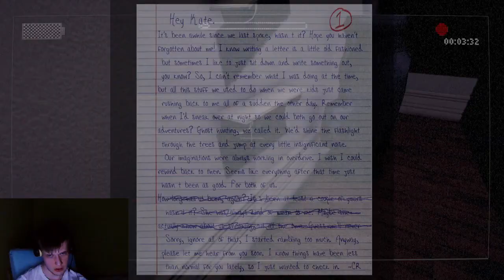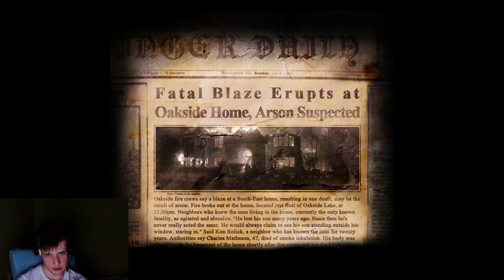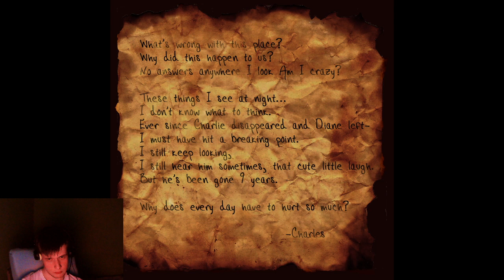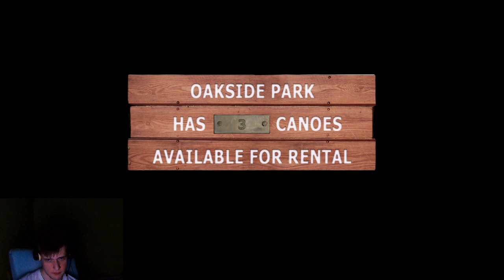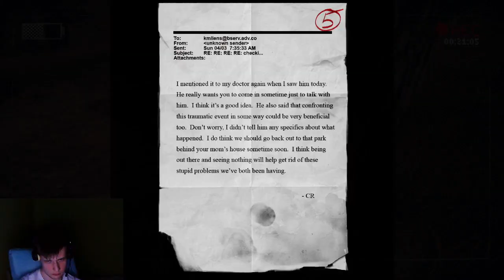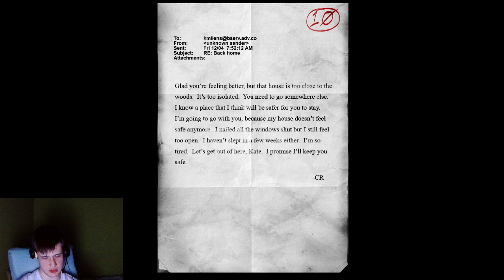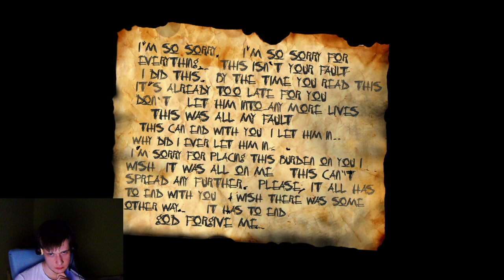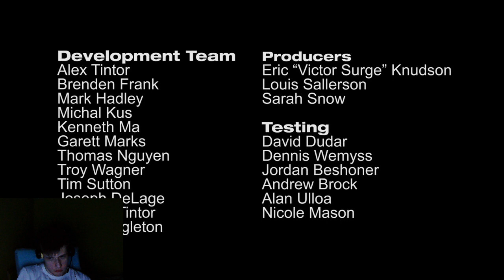Slender The Arrival 1.5.2 verzió végigjátszás webkamerával